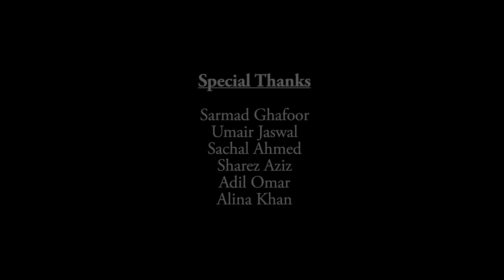Uzair Jaswal, Bechara Dil (Official Music Video)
'Bechara Dil'
Artist : Uzair Jaswal
Lyrics & composition : Uzair Jaswal
Audio Production : Sarmad Ghafoor